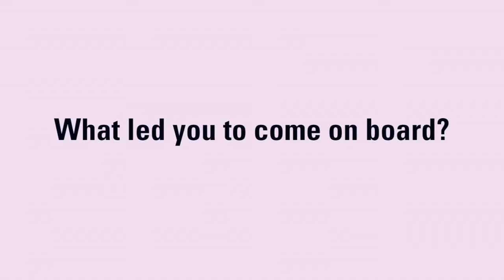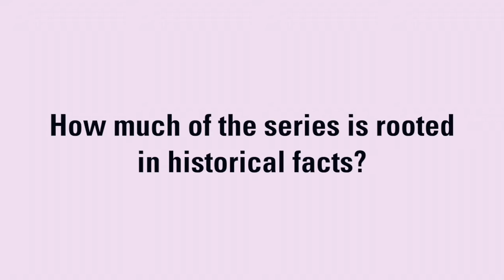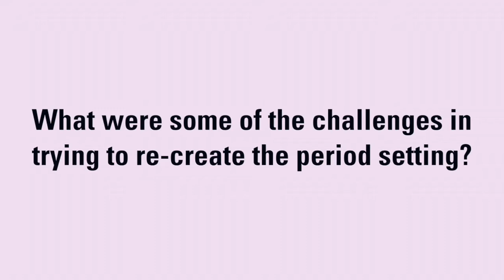Texas Rising's Roland Joffé & Leslie Greif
TV Drama caught up with Leslie Greif and Roland Joffé, executive producer and director, respectively, of ITV Studios Global Entertainment’s ten-part epic series Texas Rising. The series is a co-production between ITV Studios America and A+E Studios. It is set to make its U.S. debut on HISTORY in May, and ITV Studios Global Entertainment launched the show to the global market in Cannes at MIPTV, beginning with the World Premiere Screening that featured cast members Bill Paxton, Olivier Martinez and Ray Liotta in attendance.

Greif has a long list of credits that includes Hatfields & McCoys. For Joffé, who started his career in television before going on to make such acclaimed feature films as The Killing Fields, Greif’s track record was a key element in attracting him to direct the HISTORY commission.

In this video interview, Joffé and Greif discuss the attention to detail that went into crafting Texas Rising.